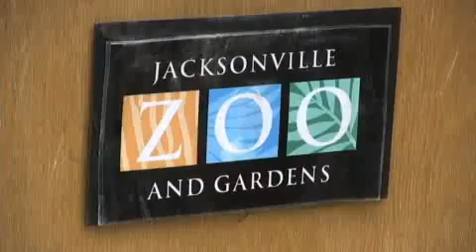New Jaguar Cub at zoo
The Jacksonville, Fla., Zoo released a 4 month-old jaguar cub for public viewing on Monday April 13, 2009. The Jacksonville Zoo has the largest collection of Jaguars in the U.S.